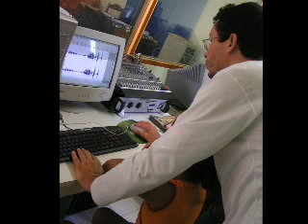CANTAROLANDO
Programa de RÁDIO na RTV ARAÇÁ, especial sobre o CORO CANTOCHÃO do Centro Cultural Araçá